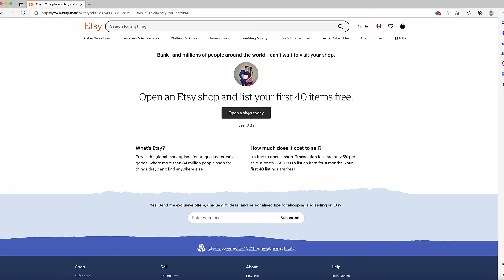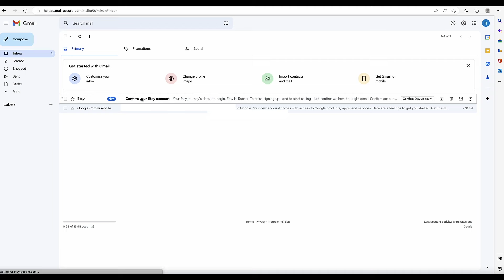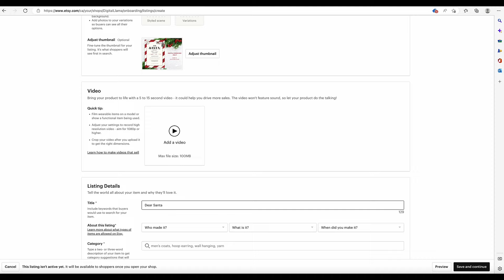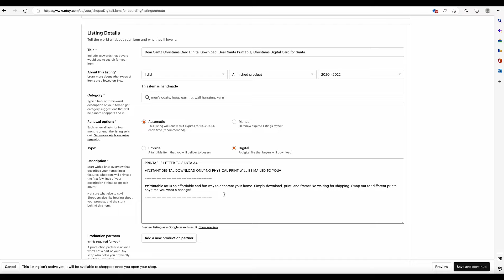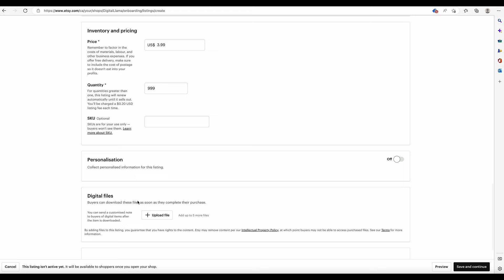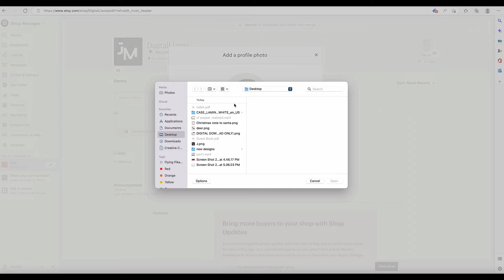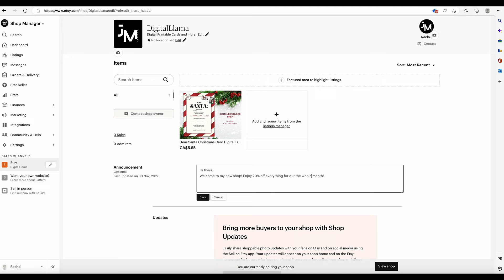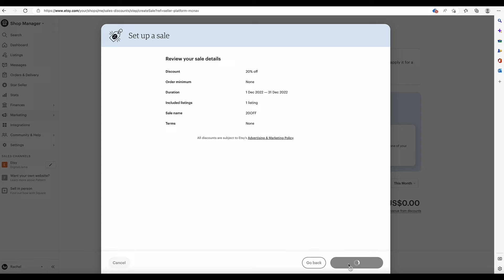How to Set Up an Etsy Seller Shop in 2023, Step by Step Tutorial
Using this link to get 40 listings for free!